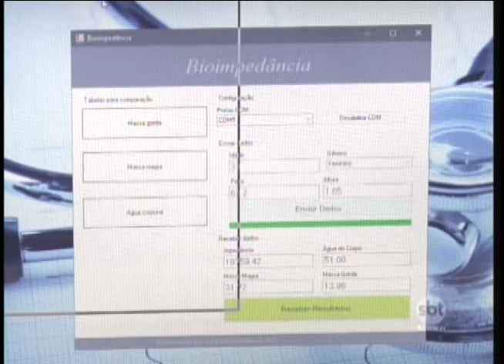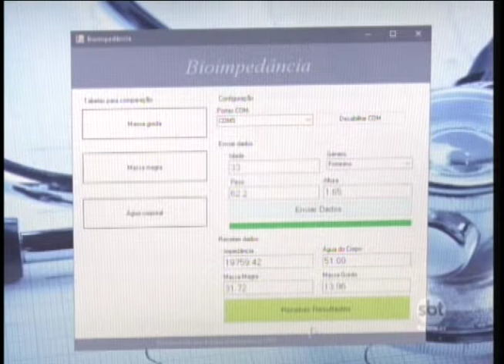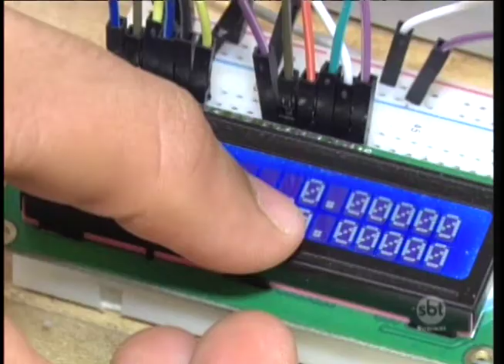Em Araçatuba curso técnico ensina projetos de automação